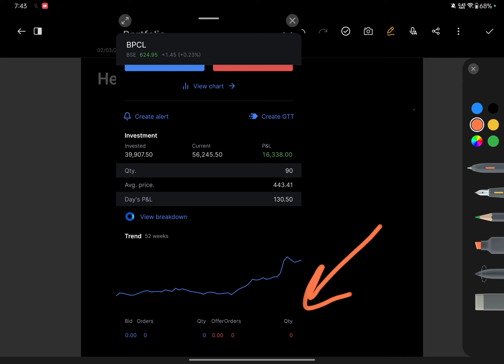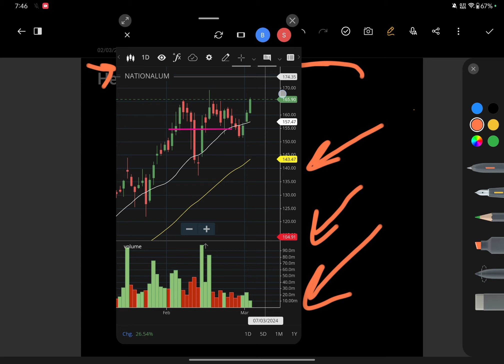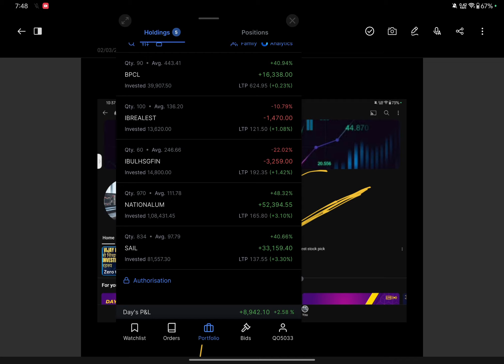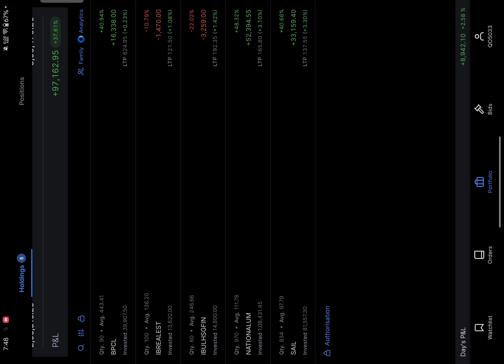Special Trading session +8900Rs Profit 💸💸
This vedio is only for learning not any type of advice or tip plz .. consult your investment adviser  buy buy or sell any stock or anything ...@TradewithAY  in just 2 hours rs profit of +8900 rs
Broker for trading and investing

Zerodha Open demat account link :

share bazar se paise kaise kamaye,
trading kaise kre
best trading style kya hai
stock market latest daily news
international stock market news
kaise best stock dhundhe  long term investment stocks
stock news

All the views shared in this video are my personal opinion and are only for learning and education purposes only and should NOT be considered as INVESTMENT ADVICE. We're not SEBI registered. would not be responsible for any financial gain as well as for losses.

We/l are not SEBI ( Securities and Exchange Board of India) Registered. The Information Provided Is For Educational & Instructive Purposes Only. Our Intention Is Not To Provide Any Financial Advice, Investment Advice, Training Advice, Or Any Other Advice. This Is General Information And

Is Not Explicit To You Or Anyone Else. Without The Consultation Of Any Professional, We Strictly Recommend You Not To Make Any Decisions, Financial, Investments, Trading, Or Otherwise, Please

Understand That Using This Information Would Be Totally At Your Own Risk.

'All Out Misfortune " or "Total Loss". Your Misfortune Could Incorporate Cash You

Contributed Just As Commissions And Exchange

Charges. प्रदान की गई जानकारी केवल शैक्षिक और शिक्षाप्रद उद्देश्यों के लिए

है। हमारा इरादा नहीं है कोई वित्तीय सलाह, निवेश सलाह, प्रशिक्षण सलाह या कोई अन्य

सलाह देना।

किसी भी पेशेवर के परामर्श के बिना, हम आपको सख्त सलाह देते हैं कि कोई भी निर्णय, वित्तीय निवेश, व्यापार या अन्यथा कृपया समझें

कि इस जानकारी का उपयोग करना पूरी तरह से आपके अपने जोखिम पर होगा।